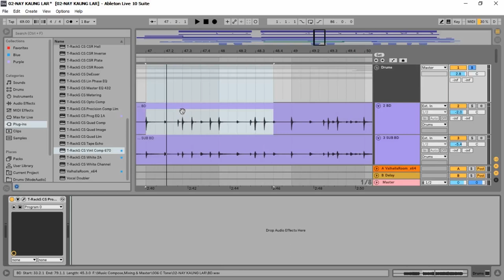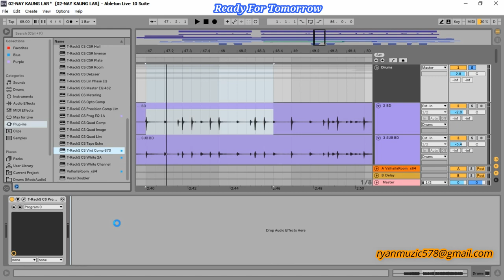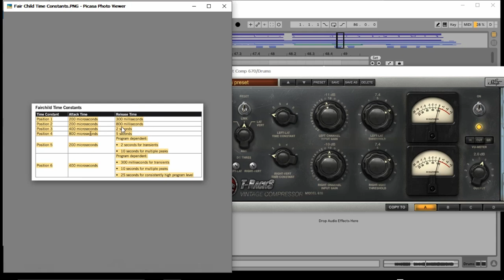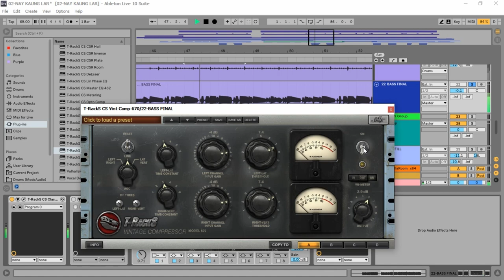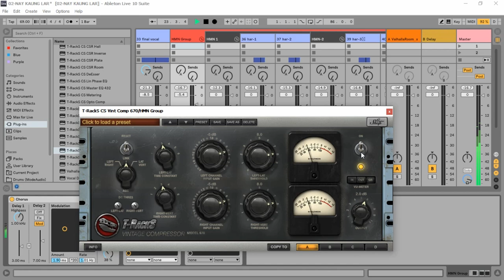Vintage Compressor 670 အသုံးပြုပုံ မြန်မာ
သင်ယူနိုင်ရန်အတွက် ဖြစ်သည်။